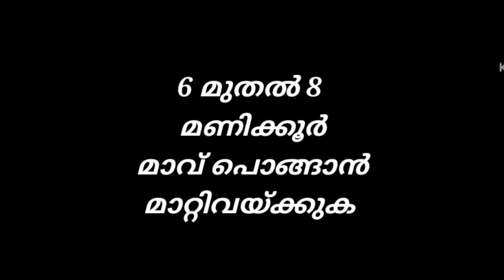സോഡപൊടിയും കപ്പി കാച്ചിയതും ഒന്നുമില്ലാതെ, പഞ്ഞി പോലെ സോഫ്റ്റ് പാലപ്പം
പഞ്ഞി പോലെ സോഫ്റ്റ് പാലപ്പം, കിട്ടാൻ ഇങ്ങനെ ചെയ്തു നോക്കൂ / Palappam recipe